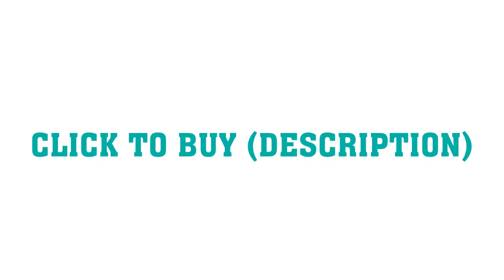Never Underestimate An Old Man With A Snowmobile T-Shirt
Never Underestimate An Old Man With A Snowmobile